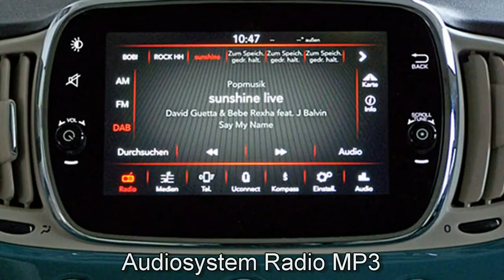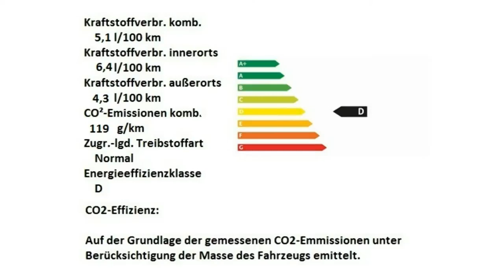Fiat Hamburg 500 blau Motor Village Hamburg jetzt Stell.